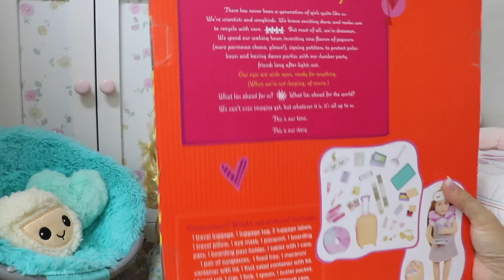BABY ALIVE AURORA GANHOU UM KIT DE VIAGEM PRA VIAJAR COM A AMIGA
Oi amiguinhos, a baby alive Aurora vai viajar com a amiga e pra isso ela ganhou um lindo kit com uma malinha muito fofa.